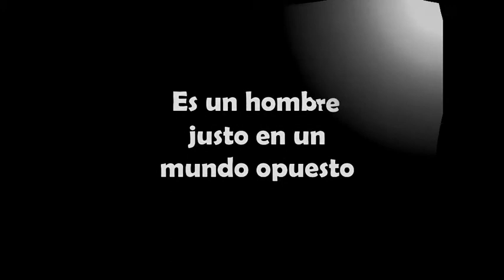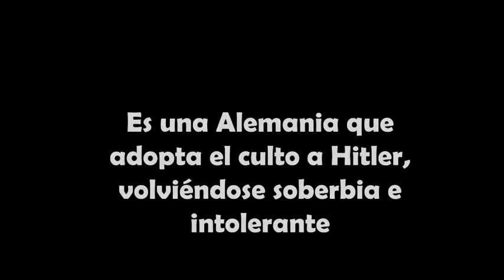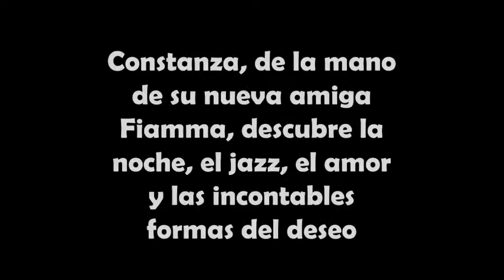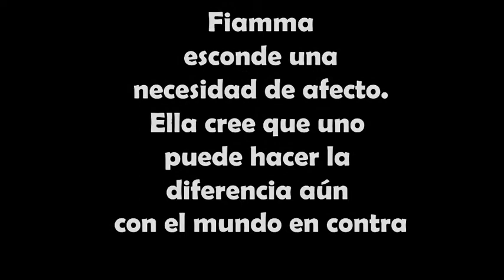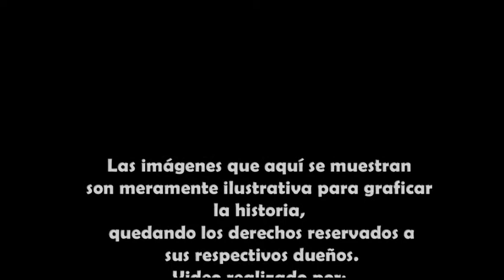Booktrailer Mujeres de Invierno Luis Carranza Torres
Una madre y una hija se admiran con distancia, sin decírselo. Una madre y una hija compiten, discuten, pelean, se recelan una a la otra. Están, en apariencia, en veredas opuestas, en la Alemania nazi, con la guerra en ciernes. Ambas son rebeldes, adaptadas, contradictorias, hermosas, amantes. Ambas están presas de la soledad, alejadas del calor, como mujeres de invierno.

La familia López de Madariaga llega a Berlín, porque Ignacio, médico y político, jefe de la familia, va a ocupar el cargo de embajador argentino ante el III Reich. Hitler hace poco que ha subido al poder, pero Alemania ya se ha disfrazado del culto a su persona, de intolerancia y soberbia, de una desmesura que solo podía terminar en una guerra. En ese contexto, la embajada se vuelve un lugar lleno de intrigas, de espías, de jerarcas nazis que fingen una docilidad que no poseen. Lucrecia, la mujer del embajador, descendiente de alemanes, se fascina con el nacionalsocialismo, se siente parte del cambio y del orgullo que propone Hitler. La hija del matrimonio, Constanza, va a descubrir, en una Berlín atribulada, la noche, el jazz, el amor, las incontables formas del deseo, la traición. Entre ambas mujeres que se admiran y recelan, estará Ignacio, diplomático al fin, como un árbitro imparcial. También mostrará que un embajador no le debe cuentas solo a su patria, sino que el honor que representa se lo debe también a la historia y a su tiempo.
 Luis Carranza Torres ha escrito uno de esos raros milagros literarios, una novela cuyos personajes siguen en la cabeza del lector mucho después de haber terminado el libro. Mujeres de invierno es un clásico inmediato de nuestro tiempo.